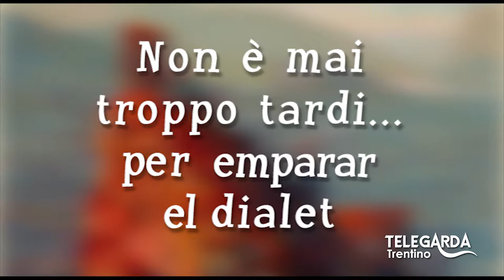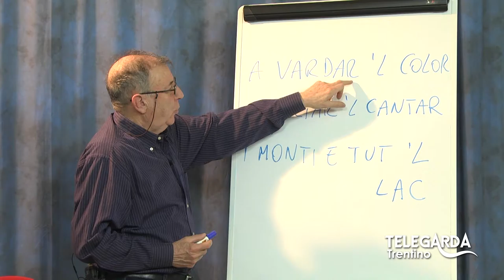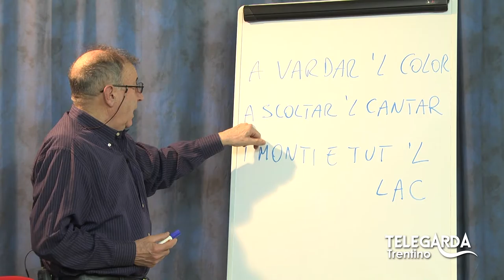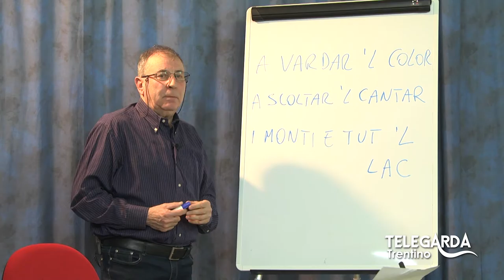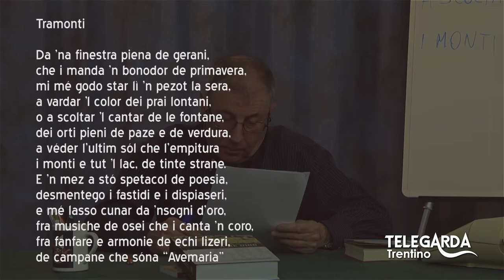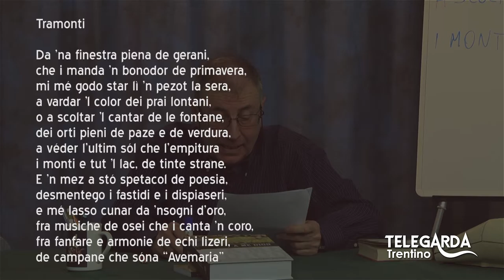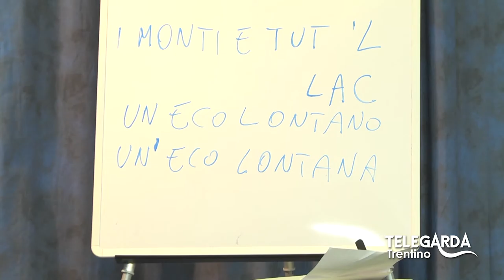Lezioni di dialetto Trentino - "Tramonti" - 57